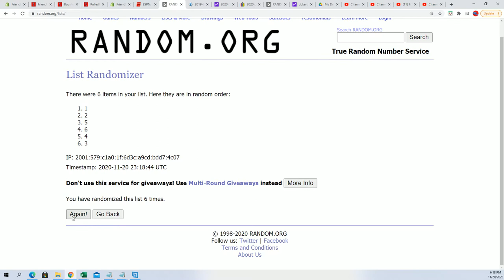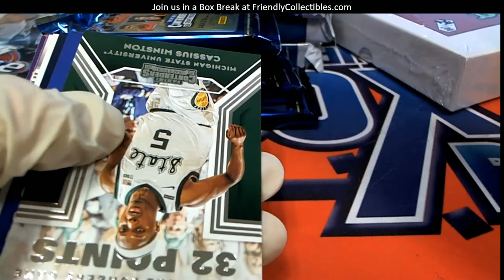2020 Contenders Draft Basketball for Nathan W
Want to join a break? It's easy to join a break! Go to FriendlyBoxBreaks.com and select from baseball boxes, basketball boxes, football boxes etc. and purchase a spot in any boxes that you wish.  You can also click the "live breaks now" tab to be taken to the live show and chat room, and you can see which boxes are popular that others are buying teams in! Group Box Breaks and Case Breaks of the latest sports cards, baseball cards, football cards, sports memorabilia, and non sport cards.